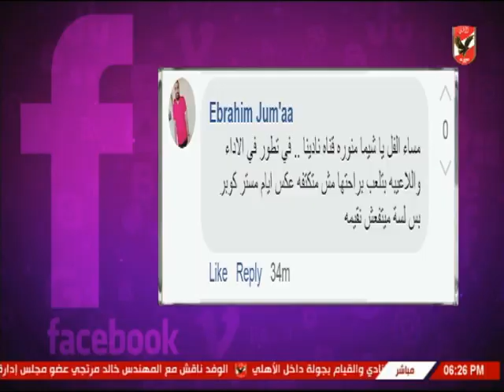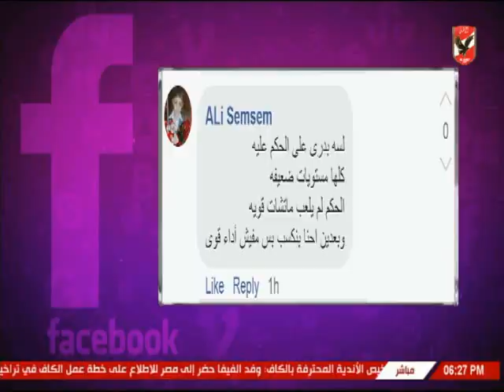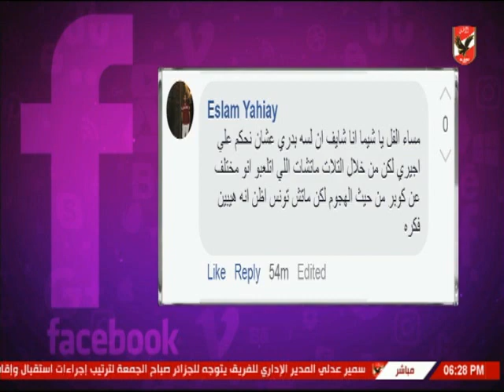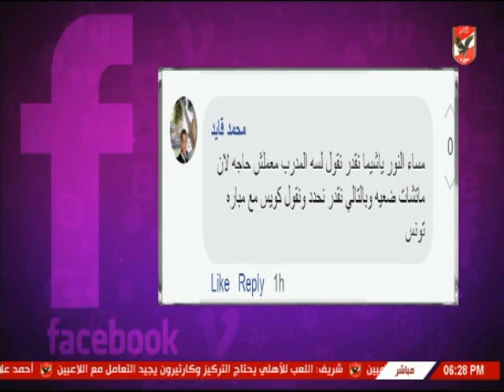لقاء مع أحمد عبدالباسط الناقد الرياضي في كلام في الميديا